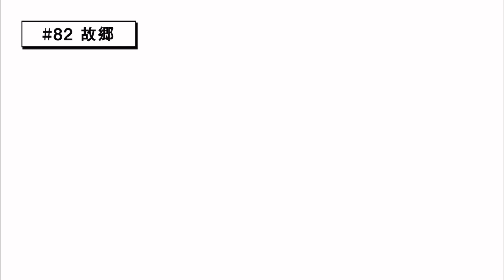ENG SUB | #82 Hometown | Charisma House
Reposts are okay as long as you add credit!

TSUPPARI BREAK!! I apologize for no subtitles on the song, I don't trust myself to do that yet, since songs are quite difficult to tranlsate. Saru’s second break song makes me so emotional for so reason, it’s my favourite break song by far. I am the president of pompadour Saru.

SaruRyu brothers are gone. I am actually so devastated. On another note, why so much chaos?! And Torahime?! I support him, but. Nakagami..? Really? You could pick anyone in the world, Nakagami...? But, on a better note, IOSARU! I love them so much, Iori ran through chaos and destruction just to find Saru, that's dedication right there. They mean so much to each other, Iori reminiscing about Saru and confronting him actually made me emotional.

Amahiko center is next! Track #83 will be out tomorrow.